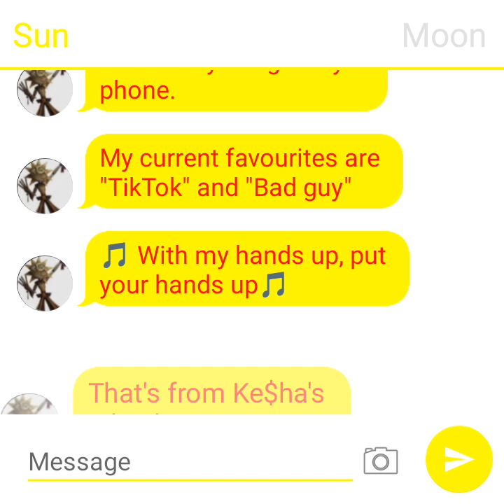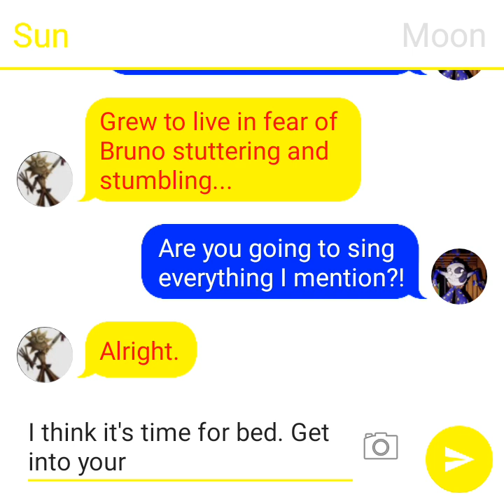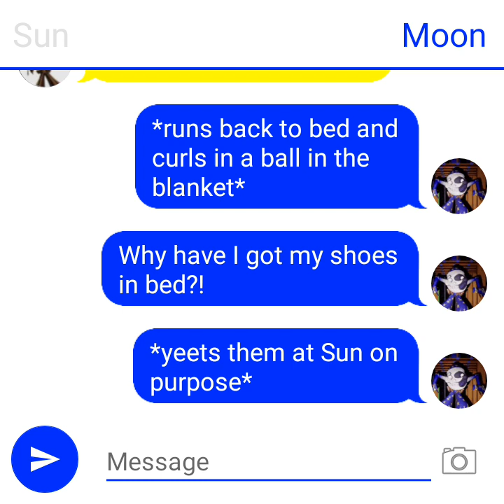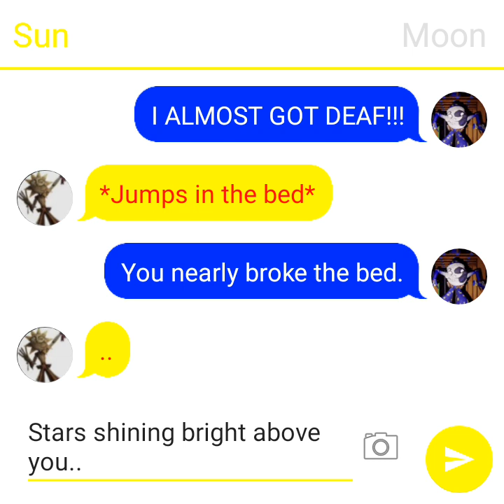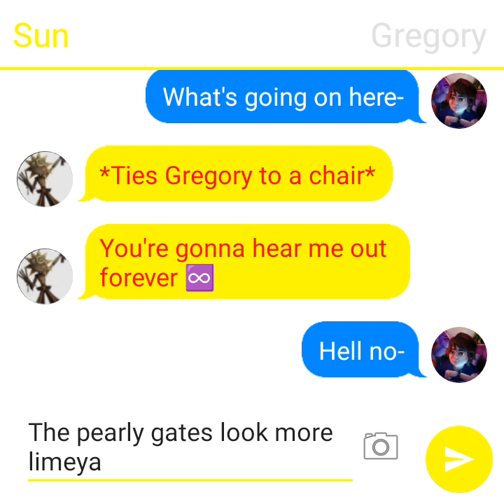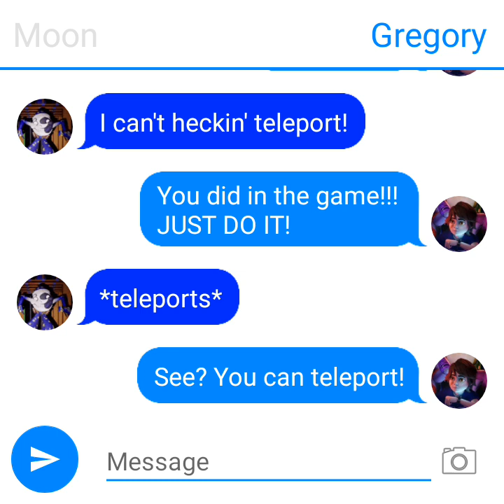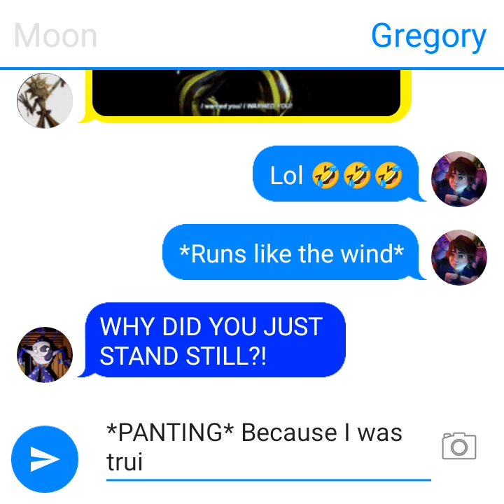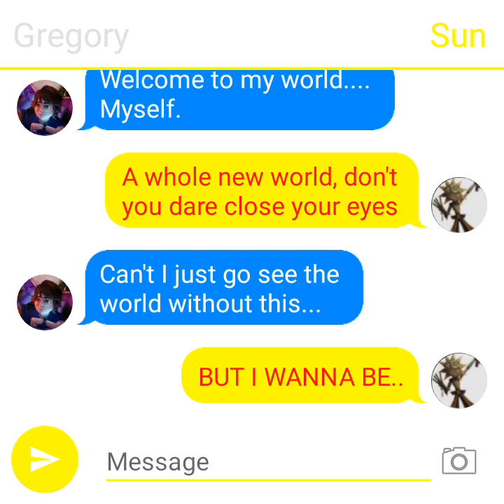Sun goes MUSIC CRAZY part 1.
Sun plays music and gets so addicted to it that he goes crazy over it.